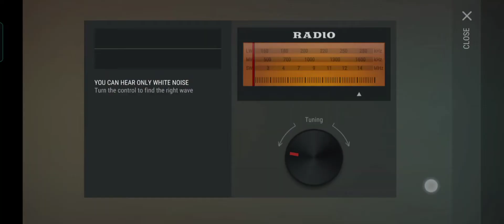Last day on Earth Survival 🌍.part#5 ..தண்ணீர் பிரச்சனை💯💯💯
Completing special assignments for valuable rewards is now available to all zombie hunters.
– Another opportunity to obtain new and old cosmetic items for completing tasks. Don’t miss out on your chance!